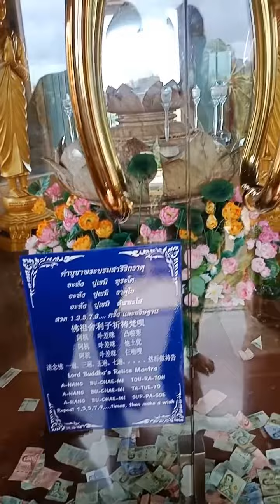Phuket beautiful temple 🙏 wat chalong 🙏 amazing place, nunuyie channel you tube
Phuket beautiful temple 🙏wat chalong 🙏  amazing place    nunuyie channel you tube videos